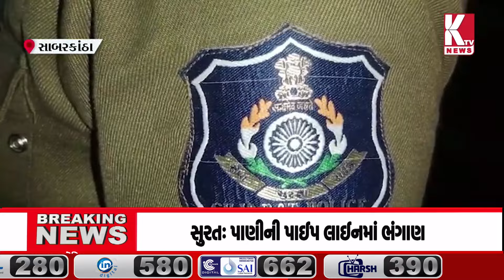સાબરકાંઠામાં પોલીસમાં આંતરિક બદલીઓનો ગંજી પોચી પાયો ;